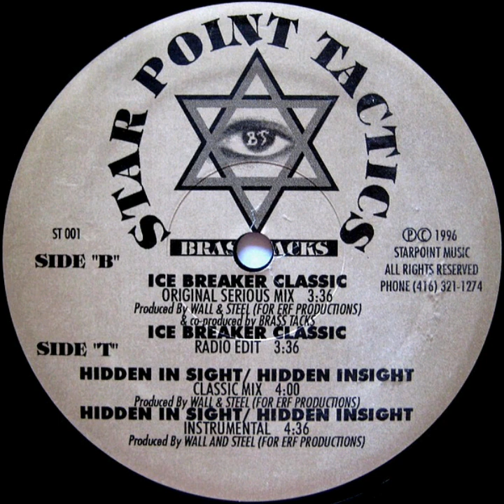Brass Tacks - Hidden In Sight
Released in 1️⃣9️⃣9️⃣6️⃣

Label Star Point Tactics